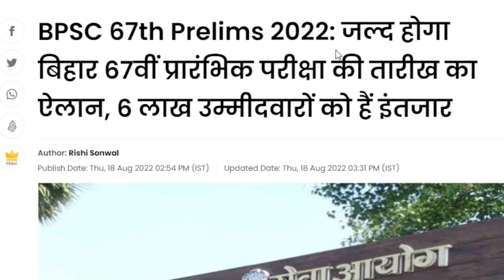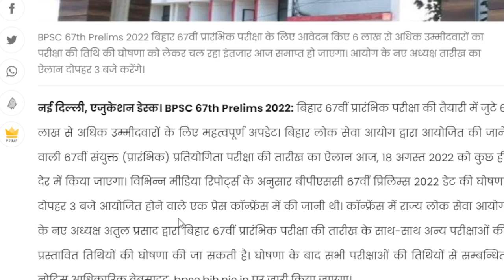67th BPSC Pre 2022 || Exam Date || Announced || 67वी की परीक्षा तिथि घोषित